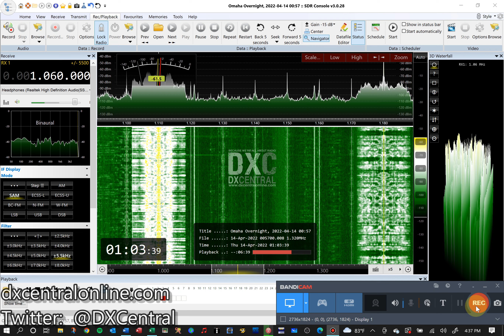1060 | CKMX | Calgary, AB | Omaha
Aircheck of 1060 | CKMX | Calgary, AB
Received from Residence Inn, downtown Omaha, Nebraska on 4/14/22 @ 0104 CDT

In mid-April 2022, I had a business trip to meet with clients located in Omaha, Nebraska.  As usual on my trips,  I brought with me my Airspy HF+ Discovery SDR and my portable W6LVP loop and set them up within my hotel room at the Residence Inn in downtown Omaha.  The noise was considerable, it limited me to a NE/SW orientation of the loop antenna.

Hopefully these airchecks will be helpful to those trying to add Mid-Western US stations/states and Canadian provinces to their logbook!